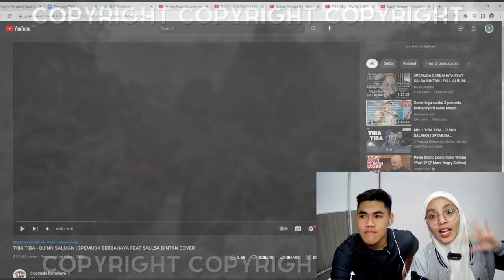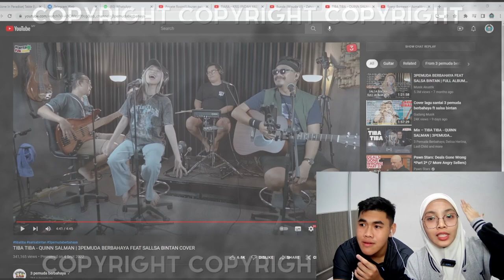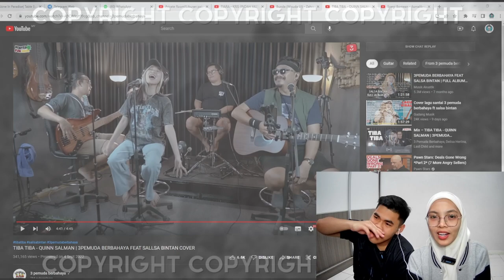OH INI LAGU YG VIRAL ITU ? TIBA TIBA - QUINN SALMAN ( 3PEMUDA BERBAHAYA ) Ft SALLSA BINTAN COVER